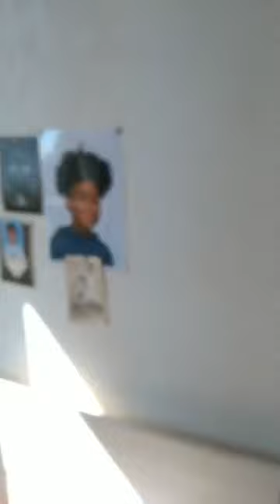La veuve joyeuse framponne son ex locataire: je n'ai pas peur de toi !!